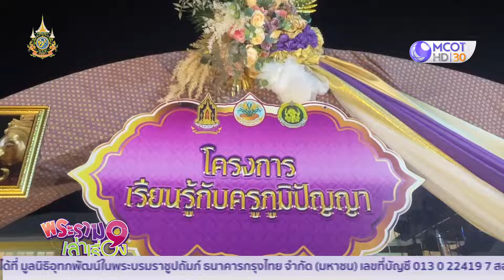เกษตรกรปลูกสับปะรดสี สร้างรายได้หลักพันต่อเดือน! (7 เม.ย. 67) | พระราม 9 เล่าเรื่อง